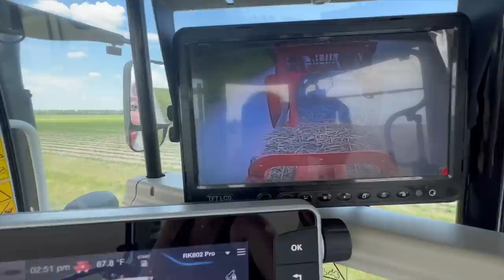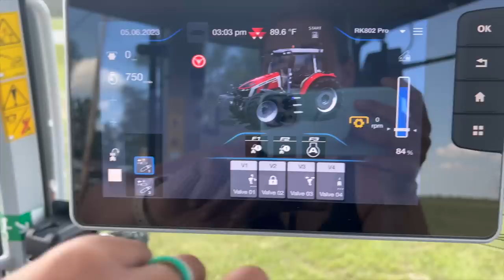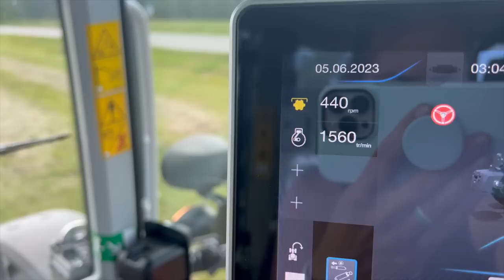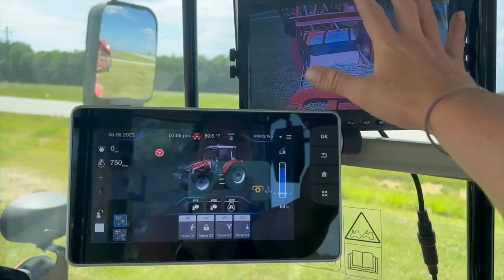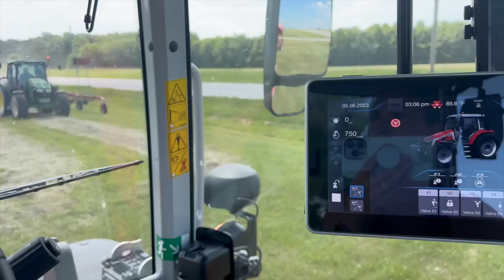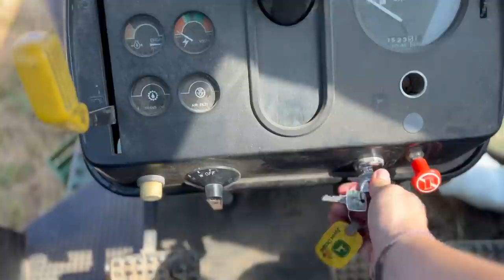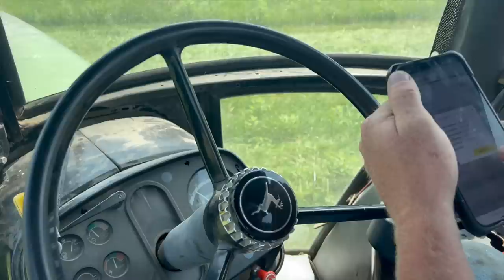Corn Sprayed | Hay Mowed & New MF put to work for the 1st Time | Hay Season 2023 { a Farm Vlog }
From Corn spraying to repairing a MOCO sight glass to laying down more ground & yea... breaking a MOCO shaft -- to getting the new MF 5S.145 into the first field of hay here at Wieczorek Farms .. to a heart breaking good bye to our new puppy Reece ..

There is not much slow days during summer round here, make sure to buckle up & don't forget your lunch box too!!

Midland Radio - code KAYLA